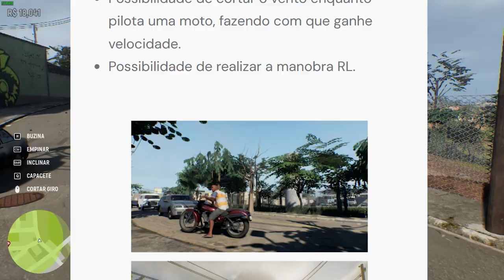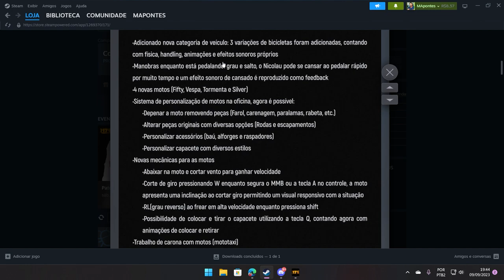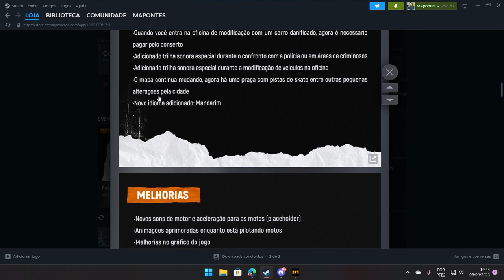TESTANDO AS NOVAS MOTOS DO 171 - ATUALIZAÇÃO 171 BETAGROUP GTA BRASILEIRO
171 NOVA ATUALIZAÇÃO das MOTOS!
4 Novas Motos, Bicicleta e Sistema de Tuning de Motos!